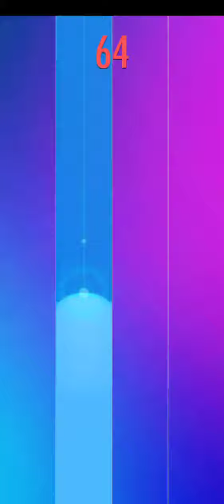やっぱカメルン難しいな